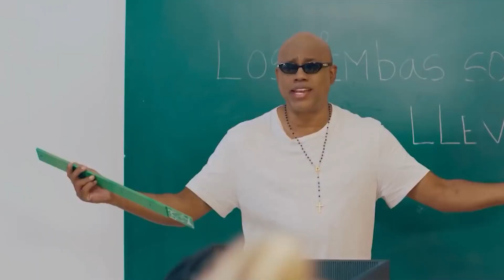CUBANOS EN CLIP PROGRAMA 1070